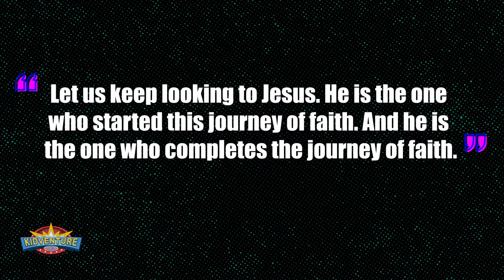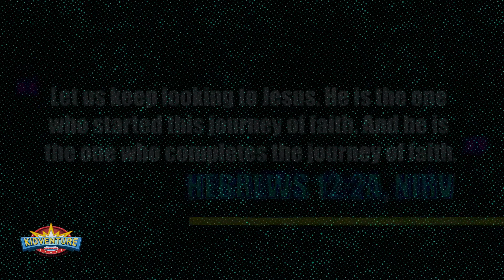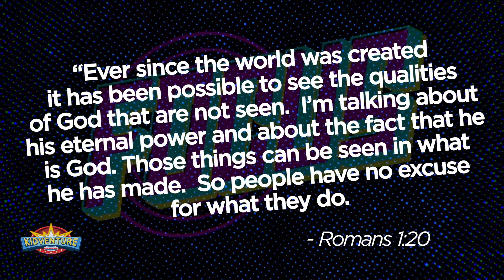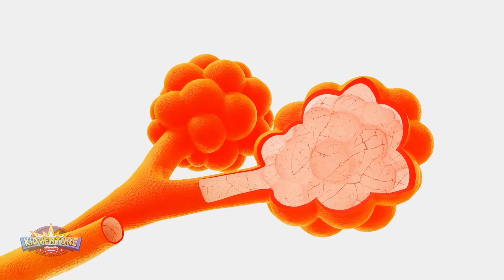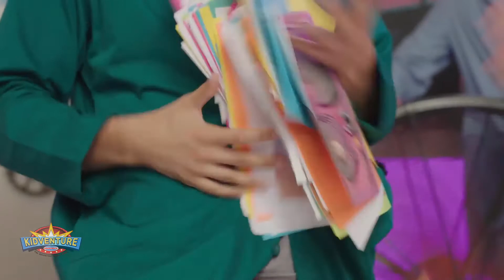Virtual Summer Bash Day 1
Kidventure is super excited to bring Summer Bash into your homes for 2020! Our theme this week is "Focus". By putting the FOCUS on God and His amazing plan for us. We’ll use this week to explore four different ways we can FOCUS on God: Hear, Talk, Pray, Live.

Second Baytown Church exists to lead people to Jesus Christ and develop them into fully devoted followers of him.

To support this ministry and help us continue to reach people in Baytown and surrounding areas